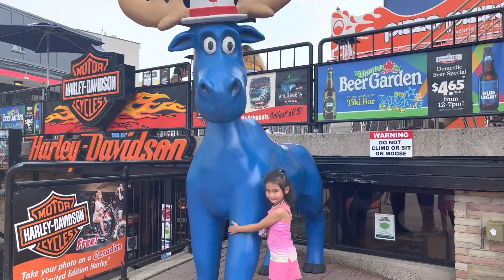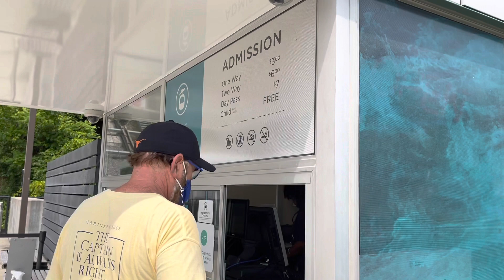OAKES HOTEL OVERLOOKING THE FALLS|NIAGARA FALLS 2021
Niagara Falls